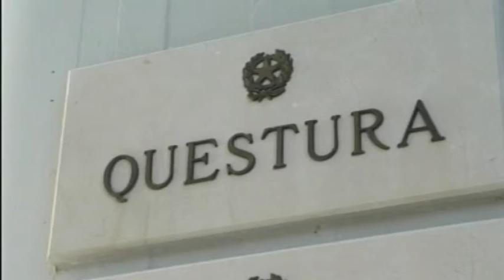MESAGNE TRUFFE DELLO SPECCHIETTO SCOPERTI E DENUNCIATI NOMADI TELEREGIONE 12 09 2016